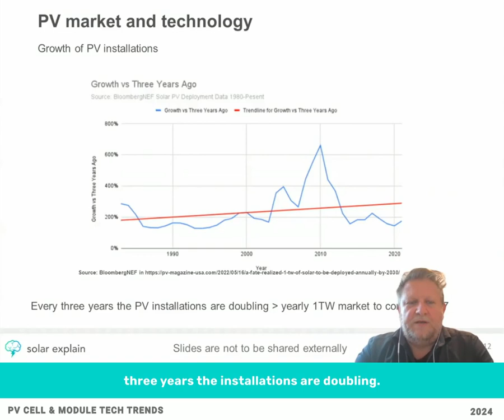How accurate are these forecasts? Dr. Radovan Kopecek answers ☀️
Watch this highlight of Dr. Radovan Kopecek's lecture in our latest Online Course 'Advanced Insights on Technological Trends in PV'. Register now!